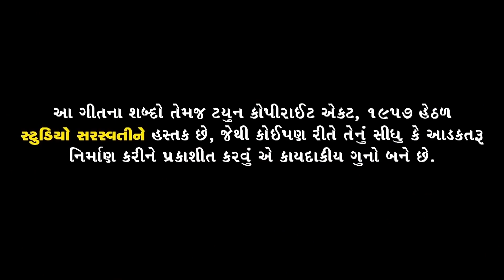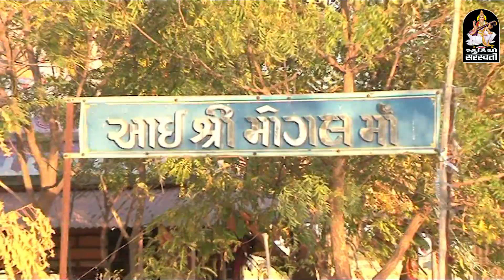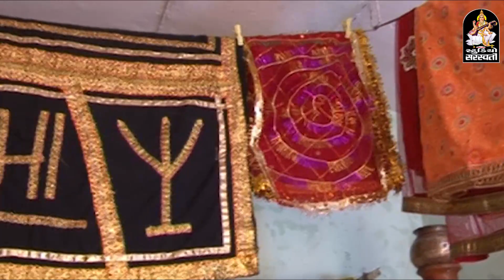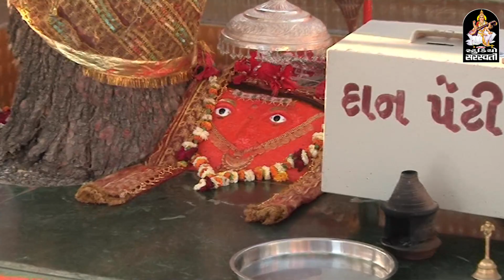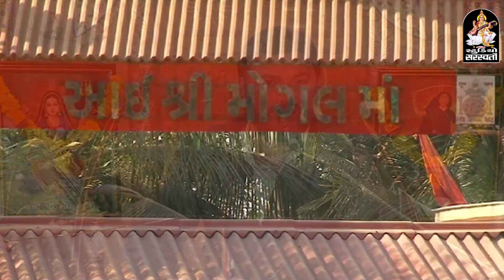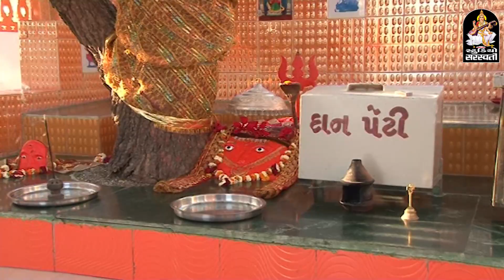Mangalarup Mogal Madi | મંગલારૃપ મોગલ માડી | જીતુ દાદ ગઢવી | JITU DAAD GADHAVI | Studio Saraswati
Song : ચારણ કુળ માં શક્તિ અવતરણ ની વાત,
જય જય જગ ઘરણી,
વચન સિદ્ધ મનુબામા ની વાત,
મોગલ આવે રે નવરાત રમવા ( સ્તુતિ ),
અરજી સુણી ને મોગલ ( ભાવ ),
ભારે પરચો આજ ભાળ્યો,
તુંહી મંગલારૃપ મોગલ માડી,
જય જય જય મોગલમાં
Lyrics :- KAVI SRI KAAGBAPU, KAVI SRI DAADBAPU, KAVI SRI SHANARDANJI PETHA, KAVI SRI NARANDANJI SURU
Video :-  RAJSI MODHVADIYA
Editor : NAYAN PUROHIT
Label :- @ SARASWATI OFFICIAL CHANNEL